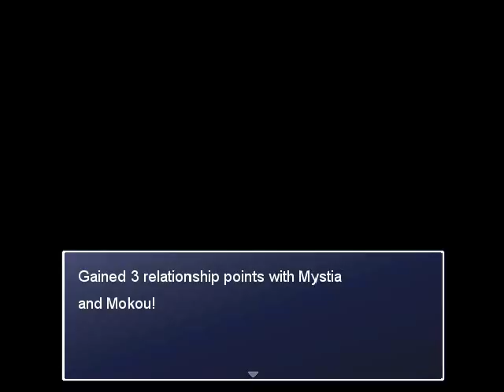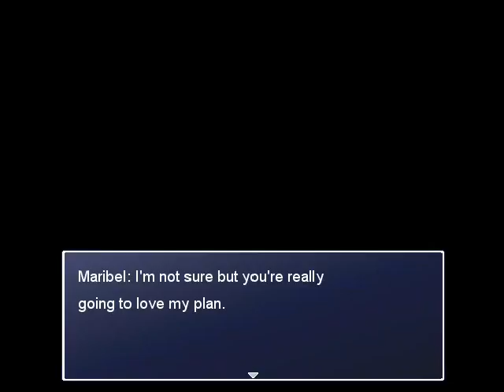The Outsider Who Loved Gensokyo: Touhou RPG Project - Part 65 (Renko, Maribel & other events)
With the Abyss portion completed, I decided to take it easy for a while so I decided to work on a few events while also changing the introduction sequence a little.

Events includes

- Satori giving the Destroyed Sword. This fully completes the Abyss sequence.

- The event with Yukari in her labyrinth if it's completed after the Abyss sequence.

- An event with Nitori in Muenzuka.

- An event with Tewi in Eientei

- An even with Keine, Mokou and Mystia near her food stall.

- A new sequence that is shown after all areas in Gensokyo are unlocked.

This is the same link as the previous bit. I'll be adding a new download link once work on Makai has been started.

I started the project by focusing on the RPG aspect first, following the adventures of the protagonist and his interaction with the Touhou cast and I've been trying to remain as loyal as possible to the canon. This plot allows to explore Gensokyo and eventually go in Makai to meet Shinki, one of the possible main heroines of the plot. Many characters are possible to be recruited and a few more will be added eventually.